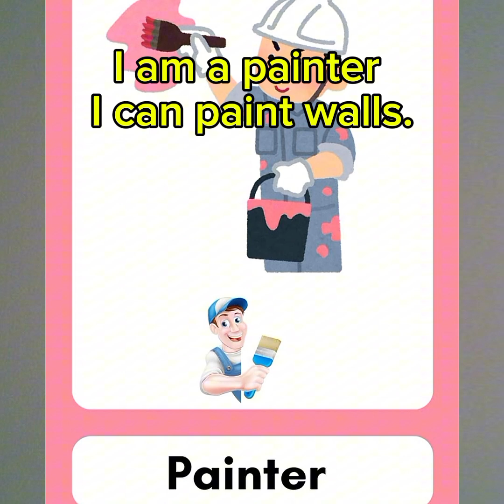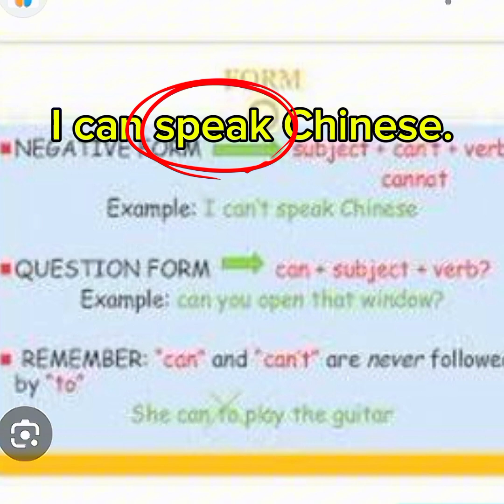ماذا أستطيع و ما لا أستطيع ان افعل "can-can't" سنة ثانية متوسط الوحدة الأولى